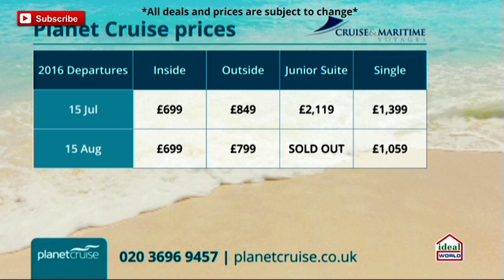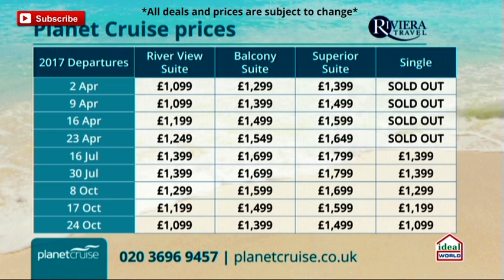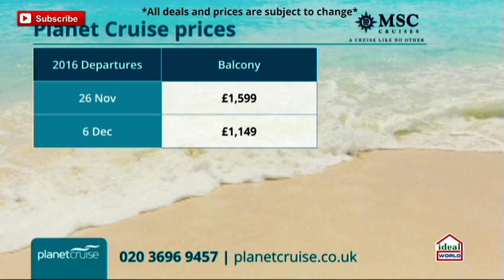Featuring Cruise & Maritime, Thomson, MSC and NCL Cruises | Planet Cruise TV Show 14/06/2016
Catch-up with the Planet Cruise TV Show from Tuesday 14/06/2016 featuring:

Cruise & Maritime Voyages - Magellan : Baltic Cities & St Petersburg - 03:07

Riviera Travel - MS Thomas Hardy : Blue Danube River Cruise - 12:21

Norwegian Cruise Line - Norwegian Epic : Italy, France & Spain - 23:31

Thomson Cruises - Thomson Celebration : Arabian Odyssey - 29:10

Regent Seven Seas Cruises - Seven Seas Voyager : France, Spain & Portugal - 38:01

MSC Cruises - MSC Divina : Caribbean Cruise from Miami - 48:07